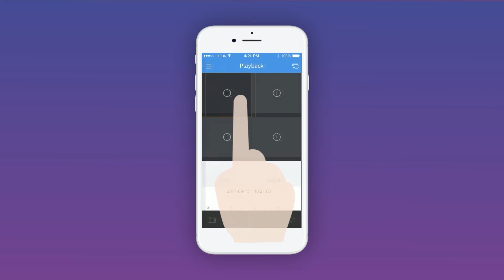【Product Intro】Uniview EZview App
Free APP on Smart Phone, Handheld surveillance helper
anytime secured, anywhere connected